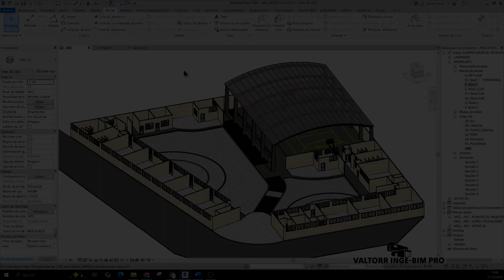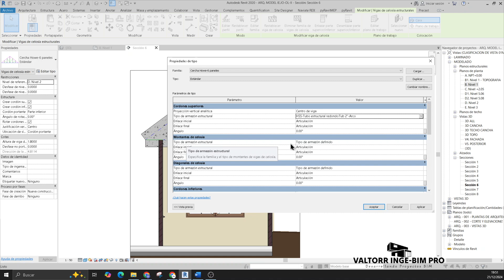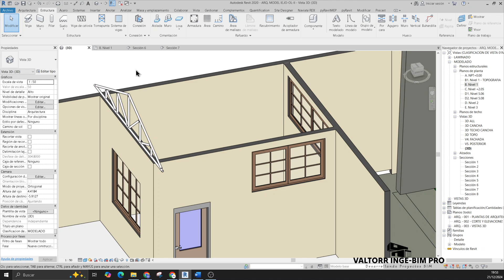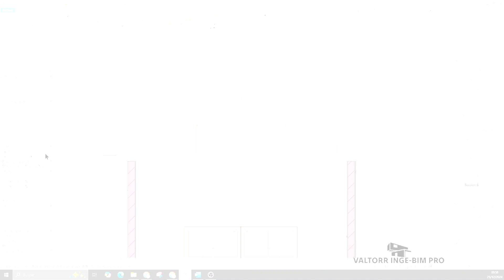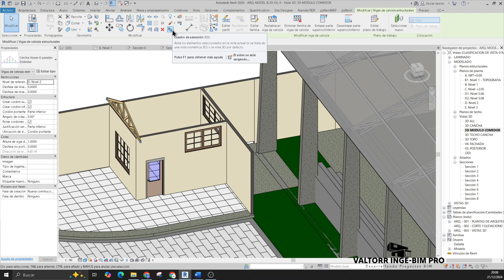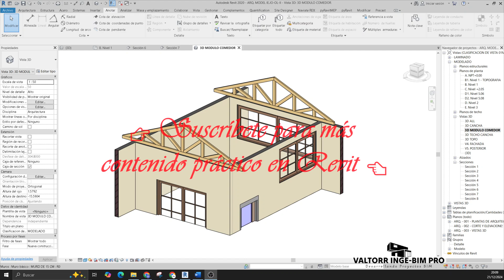CÓMO MODELAR TIJERAL, CERCHA O VIGA CELOSIA EN REVIT: RÁPIDO Y FÁCIL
VALTORR INGE-BIM PRO
¿Quieres aprender a modelar tijerales, cerchas o celosías en Revit de forma rápida y sencilla?
🚀 Este video es perfecto para ti. En tan solo unos minutos, descubrirás los pasos esenciales para diseñar estas estructuras en Revit, sin complicaciones y con resultados profesionales. 💡

Este tutorial corto y directo está pensado para arquitectos, ingenieros y estudiantes que buscan mejorar sus habilidades en diseño estructural. ¡Domina el proceso y lleva tus proyectos al siguiente nivel! 🏗️

📌 Temas destacados:
Modelado de tijerales en Revit.
Creación de cerchas y celosías estructurales.
Técnicas rápidas y fáciles para diseño eficiente.

Si te gusta el video, déjanos un like 👍 y comenta tus dudas o sugerencias. ¡Tu apoyo es muy importante! 😊😉

💬 Comenta: ¿Qué otra herramienta o tutorial de Revit te gustaría aprender?
🌟 ¡Sígueme para más contenido de diseño y arquitectura!